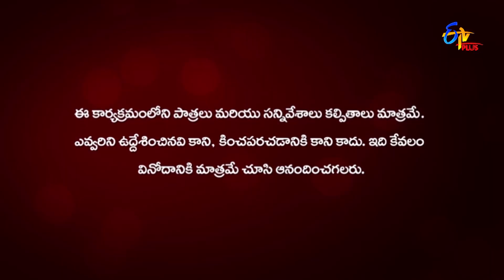Chandramukhi | 16th November 2022 | Full Episode 485 | ETV Plus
Menaka and Gayatri torment Pooja to reveal Bala Tripura Sundari and DR's whereabouts. Yashodhara gets startled by learning that Karthik kidnapped Pooja.